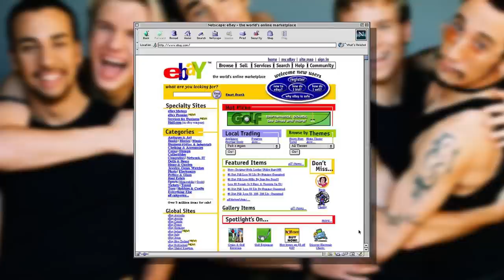How to Play Valiant Hearts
Jon plays the game Valiant Hearts: The Great War.